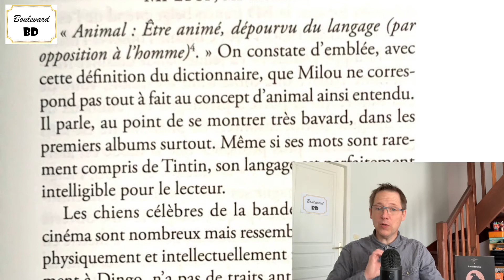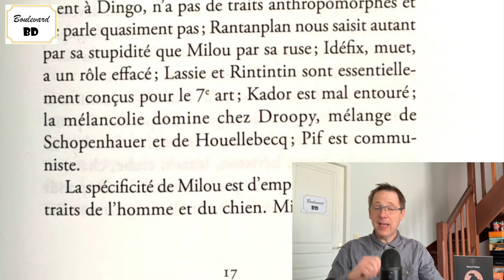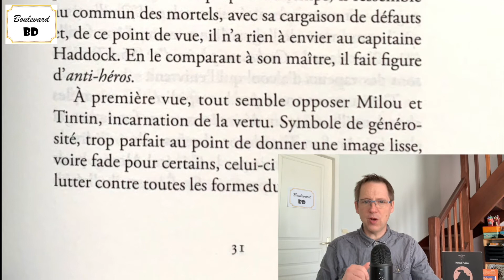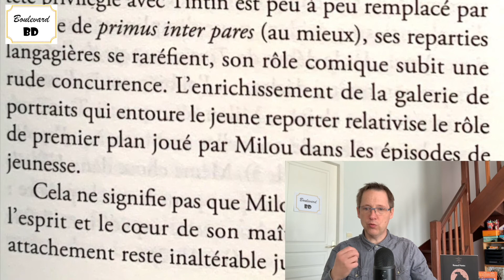Boulevard Tintin - Milou humain, trop humain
S’il est impossible de séparer Lucky Luke de Jolly Jumper, Astérix d’Obélix ou Boule de Bill, Tintin et Milou sont de même indissociables. L’un ne peut aller sans l’autre. Depuis leur première aventure au pays des Soviets jusqu’à la dernière inachevée L’Alph’Art, les deux compagnons ont tout partagé dans les déserts et sur les océans, en Amérique et en Asie, sur Terre et dans l’espace. Si de nombreuses analyses ont été publiées sur le reporter lui-même, il manquait un ouvrage consacré à son chien et au rôle prépondérant qu’il tient, peut-être plus important que ce à quoi on pourrait penser au premier abord. Renaud Nattiez l’a fait.

Laurent Lafourcade

Série : La fabrique des héros

Tome : Milou humain, trop humain

Genre : Ouvrage d’étude

Auteur : Renaud Nattiez

Éditeur : Les impressions nouvelles

Nombre de pages : 144

Prix : 13 €

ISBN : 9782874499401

 © Nattiez - Les impressions nouvelles